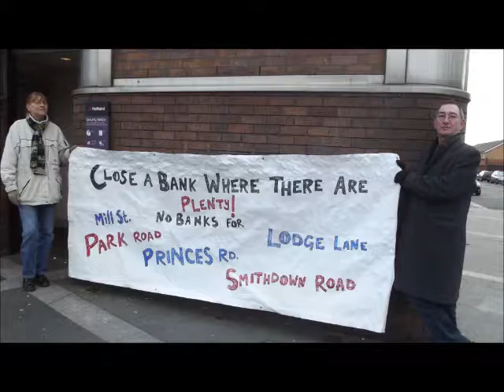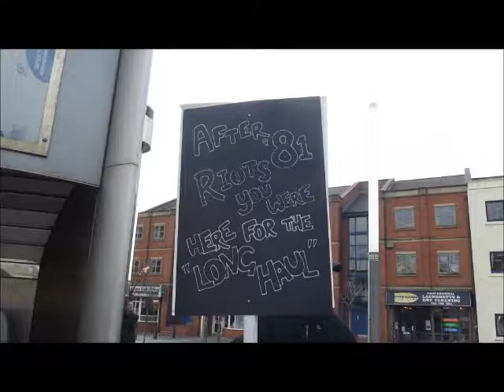Bank Closure Protest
Local campaigners protest at the planned closure of the NatWest bank in Liverpool 8.